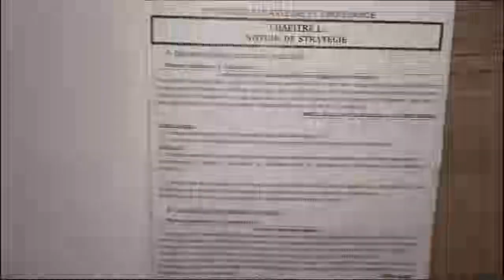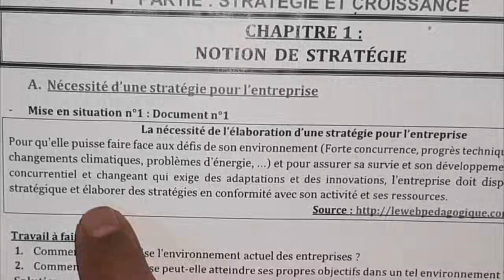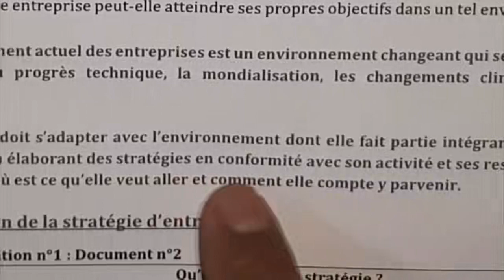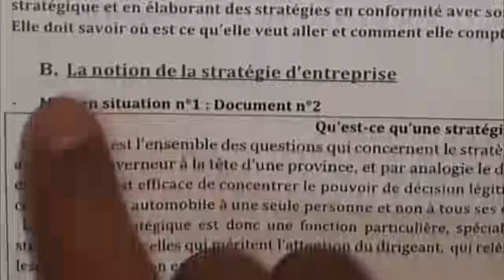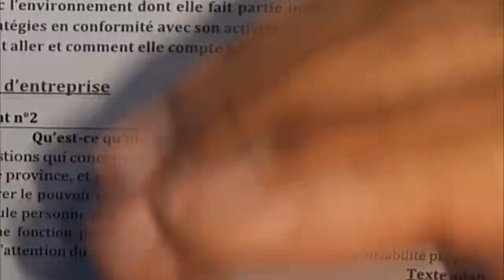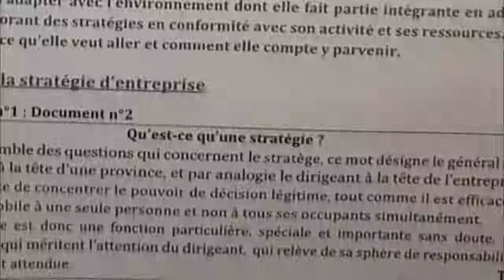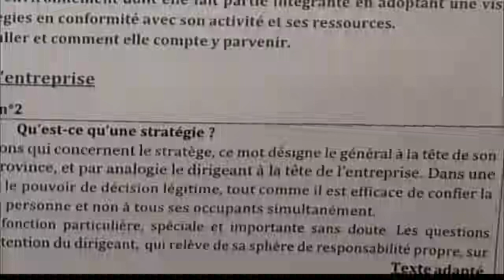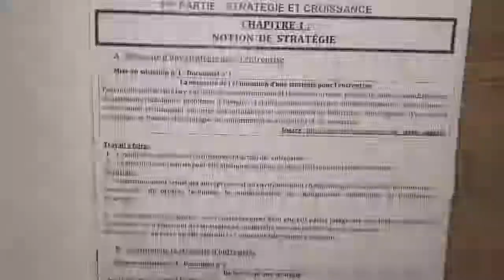L'économie, l'organisation des entreprises : Notion de stratégie 2